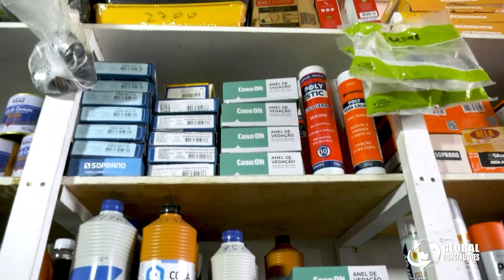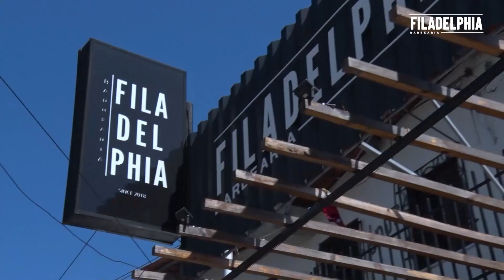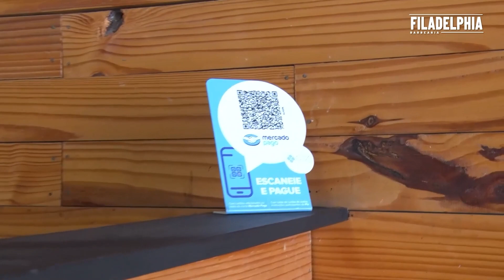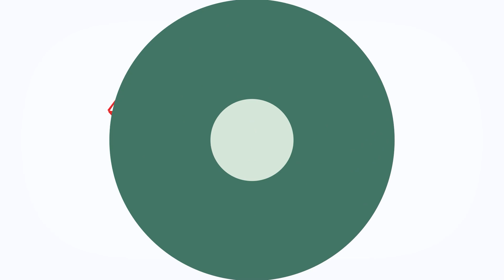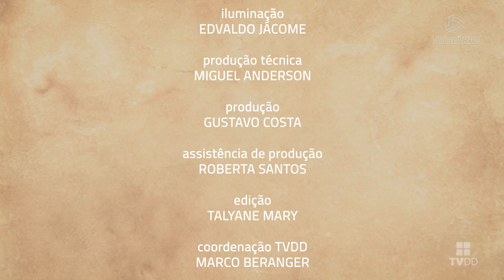Sons Da Casa - Ricardo Máximo & Banda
O PROJETO SONS DA CASA
O Programa Sons da Casa é fruto de um trabalho coletivo que envolve os diversos setores da instituição. A partir de investimentos feitos em equipamentos e da qualificação da equipe técnica, tornando a infraestrutura compatível com qualquer tipo de emissora ou produtora brasileira, a produtora da Casa conquistou um nível de excelência nas execuções e gravações dos musicais promovidos pela instituição.

Neste cenário nasceu a parceria entre a Casa de Vovó Dedé e a TV Diário de Fortaleza, emissora pertencente ao Sistema Verdes Mares de Comunicação, onde a Casa através do seu Núcleo de Produção de RTVCA e da TVDD passou a produzir a partir dos projetos de shows e apresentações musicais promovidos pela instituição o referido programa e a TV Diário com a responsabilidade de exibi-lo semanalmente em horário nobre na sua grade de programação.

Esse projeto é responsável por reunir e massificar a divulgação de toda a excelência que a Casa de Vovó Dedé acumulou nos últimos anos, por meio das suas produções musicais como o Revelarte, Palco Aberto, Mestres e Trovas, shows temáticos, recitais, entre outros. Projetos que possibilitam a descoberta de novos talentos, o incentivo aos artistas locais, e a preservação da memória cultural da nossa região, e ainda representa a comprovação de que é possível produzir projetos de exímia qualidade técnica, artística e cultural a partir de um projeto social desenvolvido na periferia de uma cidade como Fortaleza/Ce, contando com a vontade e a determinação de jovens que vivem em situação de risco e vulnerabilidade social.

Todo o material produzido também é veiculado no canal da TVDD no Youtube – a TV Web da Casa de Vovó Dedé.

O programa que aborda estilos musicais diferenciados é composto por três blocos com quadros curtos, e tem duração de 52 minutos. O “Sons da Casa” tem como objetivos: apresentar música de qualidade, fortalecer a cultura regional, e dar visibilidade aos talentos locais; promovendo jovens artistas e incentivando os mais experientes, contudo o mais importante é a oportunidade que os alunos assistidos pela Casa em seus diversos setores, seja alunos de música ou dos cursos profissionalizantes na cadeia produtiva do audiovisual possam tem uma poderosa ferramenta de aprendizagem prática. O programa também conta com entrevistas curtas com artistas e personalidades ligadas à cultura. Todo último sábado de cada mês é exibido um programa especial onde um cantor, músico ou compositor é homenageado.

Facebook: Casa de Vovó Dedé